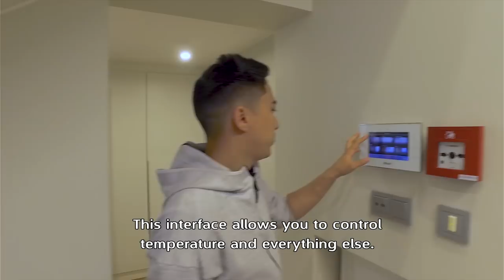Gambit+MTS gaming house tour with mou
Join Rustem "mou" Telepov for a tour around Gambit+MTS gaming house in Moscow.